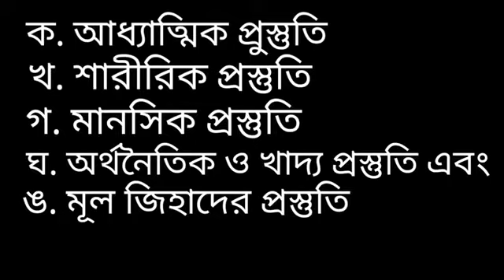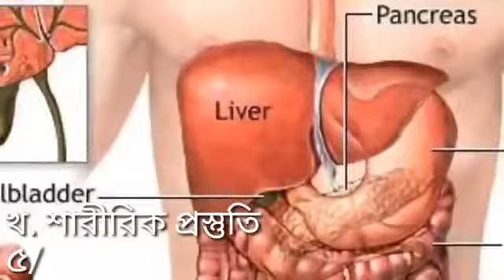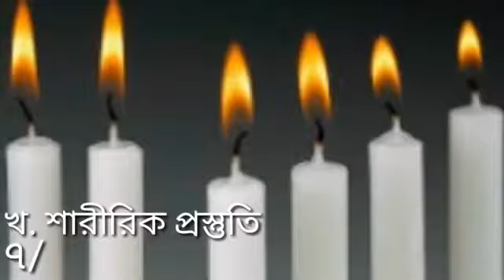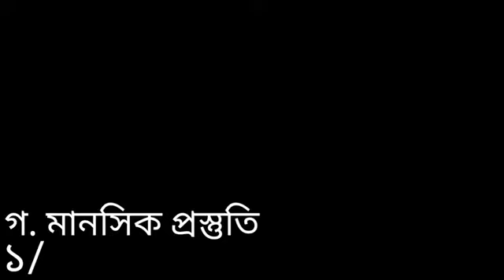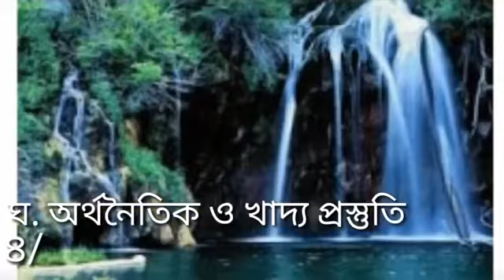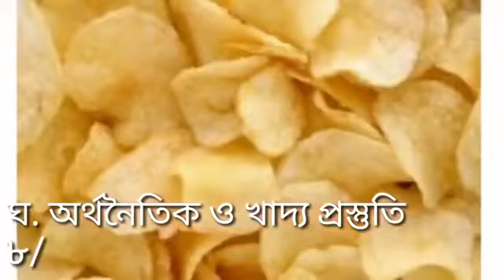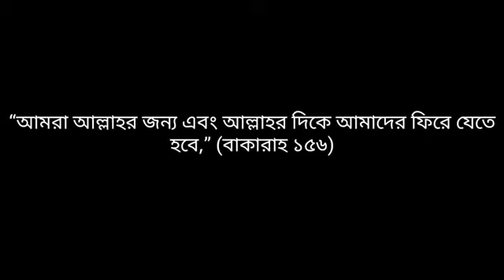ইমাম মাহদী আগমনের আলামত। শুরু হচ্ছে মালহামা তৃতীয় বিশ্বযুদ্ধ।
কেয়ামত এর আলামত দেখুন এবং অন্যকেও দেখার সুযোগ করে দিন। আমীন